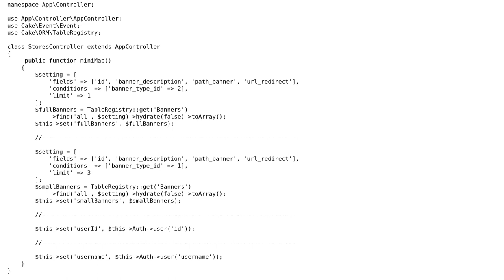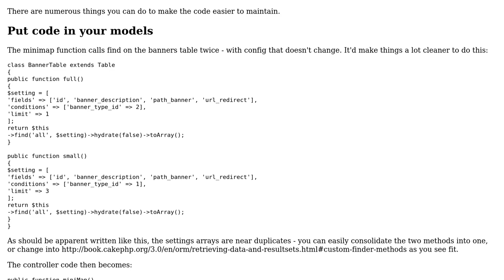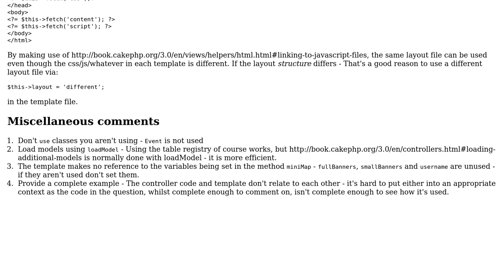CakePHP change 'miniMap' action and respect template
With thanks & praise to God, and with thanks to the many people who have made this project possible! | Content (except music & images) licensed under CC BY-SA | Music | Images & others | With thanks to user Ricardo user AD7six user 200_success and the Stack Exchange Network Trademarks are property of their respective owners. You are responsible for your own actions.